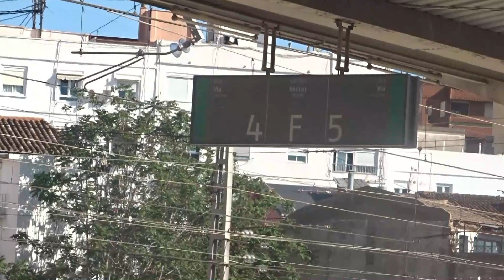LA 447-001M REICÉN RESTAURADA EN LA ESTACIÓN DEL NORTE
Vemos a la serie 447-001M procedente de hacer un servicio de cercanías desde Moixent (C-2). Sale de la vía 7 una doble composición a la cabeza la 447-012M dirección Moixent. Llega la serie S-252-069 (Intercity) procedente de Barcelona-Sants.
Un día por la estación del norte de Valencia, con muchas series (447, 462, 592, S-252, 470)
Mi instagram: trenes_valencia